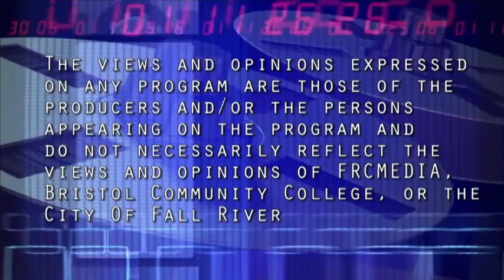Spindle City Straight Talk - Episode #16-54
Spindle City Straight Talk is a political commentary news program that presents issues relevant to the people and city of Fall River in an honest and truthful manner without the influence of politics or financial influence. On this episode of Spindle City Straight Talk we discuss the passing of Gwendolyn Day, a former secretary at Bristol Community College, the new overtime regulations issued by the President yesterday which could result in more pay for many, the loss of WHDH Channel 7 Boston as an NBC network affiliate and what will that do to Massachusetts coverage in the Southcoast, yet another Open Meeting Law complaint against the City Council sub committee on ordinance, too much time on a DCM salary, do it or the Mayor does and finally the big screw you to wheelchair bound individuals when after two years the Committee can hear the matter and again table it.  Can you believe this mess?